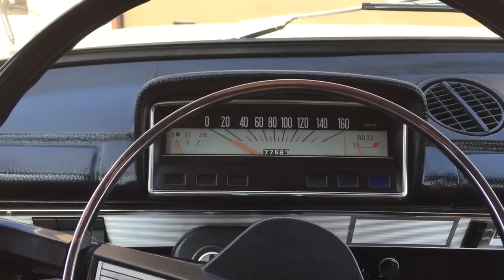капсула времени автомобиль ваз 2102.